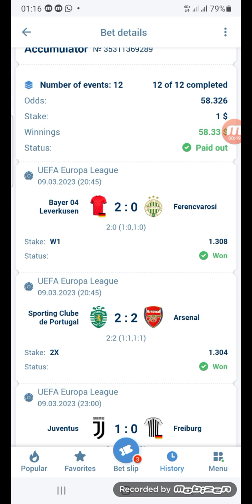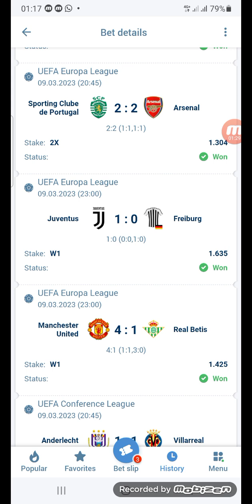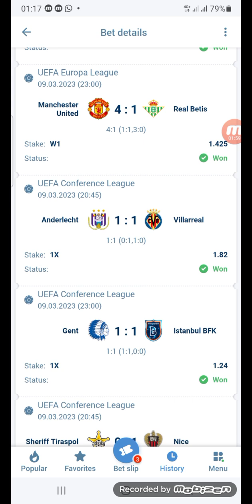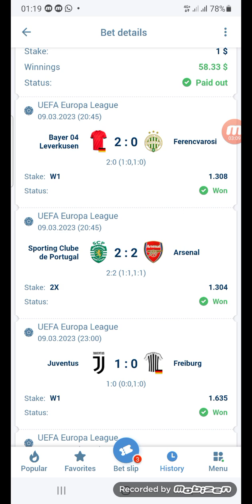iga raali noqda shaxdaan guuleysatay waa idiinla wadaagi waayay tell-ka oo iga cilladeysan awgiis.